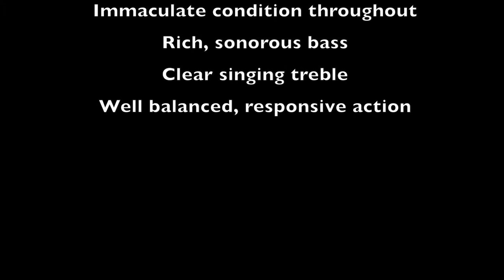Steinway Model B Grand Piano for sale Coach House Pianos 01792 584584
Used Steinway Model B (circa 2001) for sale in immaculate condition, including 5 year warranty, free delivery & installation (ground floor location, mainland UK) and first free tuning - Contact Coach House Pianos on 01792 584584 for information.